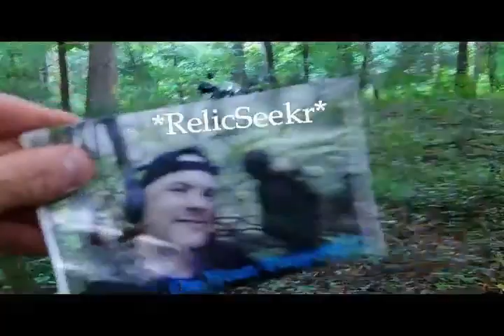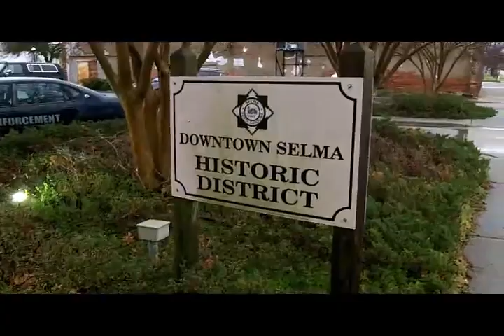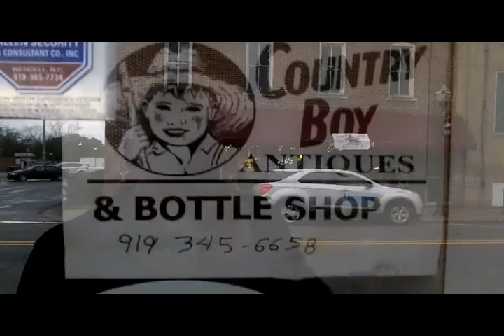*RelicSeekr* Visits Selma, NC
Stopped in to the town of Selma, NC to visit YT bottle hunter Scott of Southern Searcher channel. Unfortunately he wasn't available.